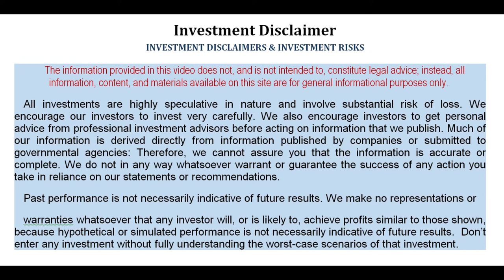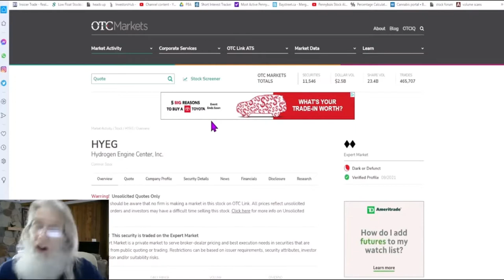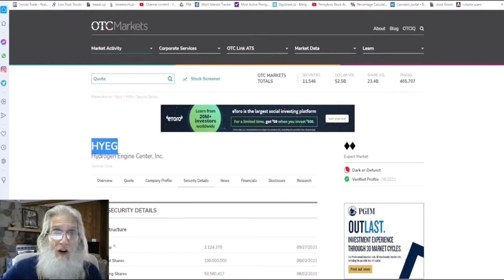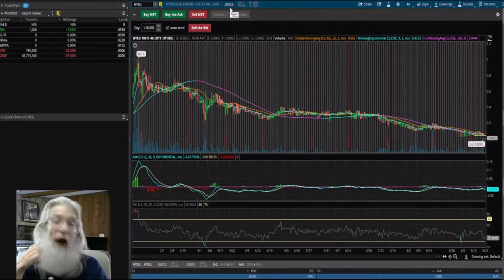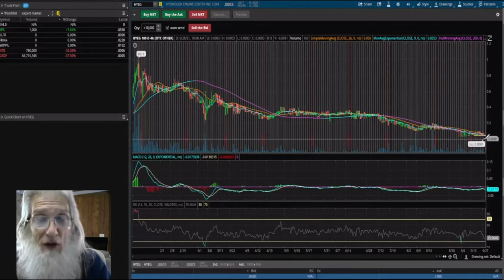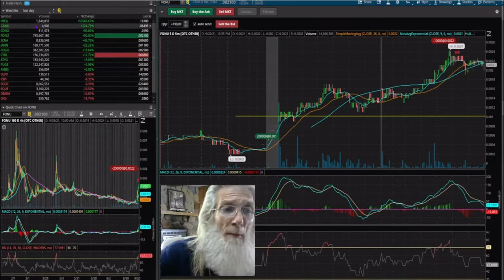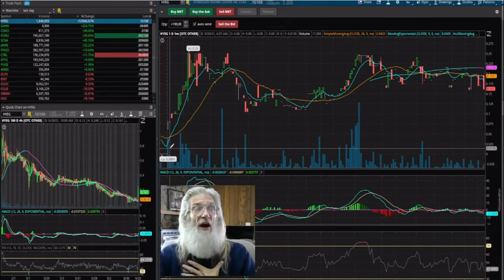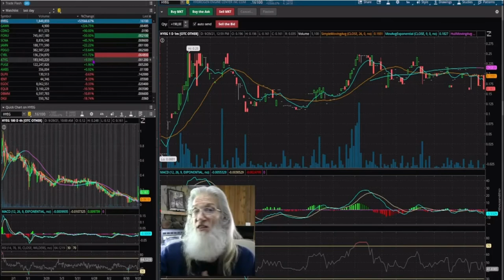Zidar- 89,000% GAINS - And We Called it the day before. See the PROOF! Before and After Video Clips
Each day we take a look at OTC Penny Stocks that could have big runs...;
Sept 28 we put out an alert for a huge gain on HYEG...and it exploded 89,000%.
Here I show a clip of our DD the day before and how we identified it...and then a clip from the following day's show looking at the performance of the days activities.
Originally Posted: Oct 2, 2021